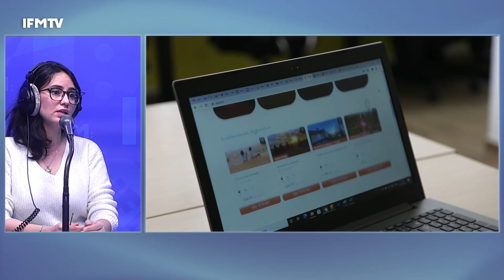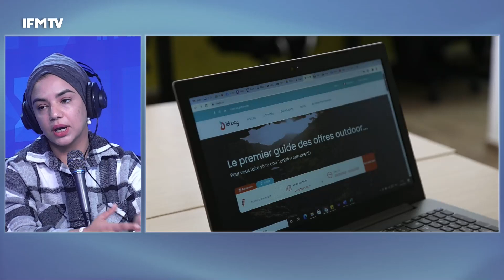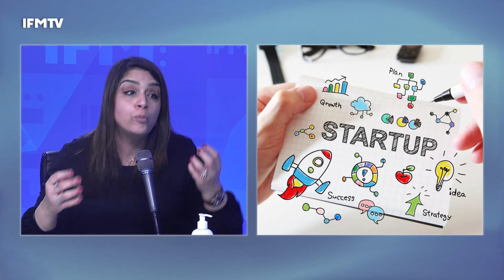شنية مستقبل ال STARTUP في تونس و شنية التسهيلات اللي تقدمهم الدولة لبعث المشاريع